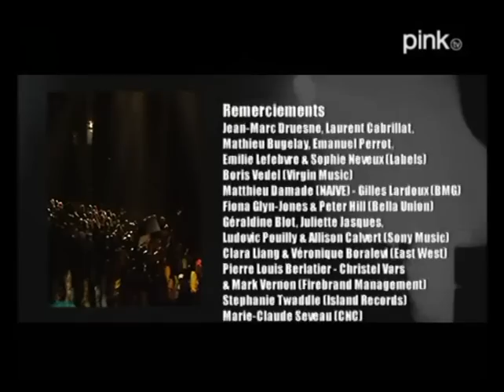Royksopp - La Route Du Rock 2002 Live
Royksopp at La Route Du Rock festival.